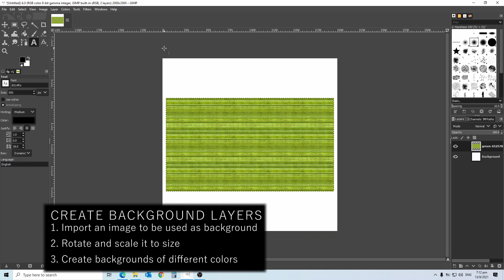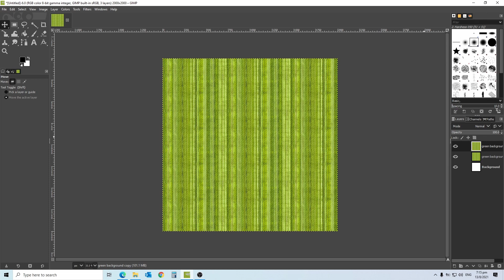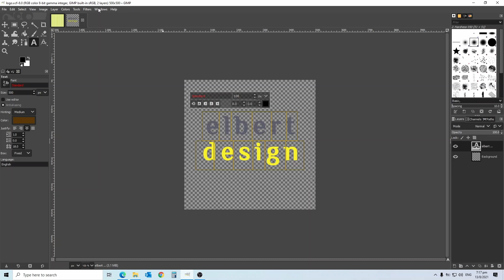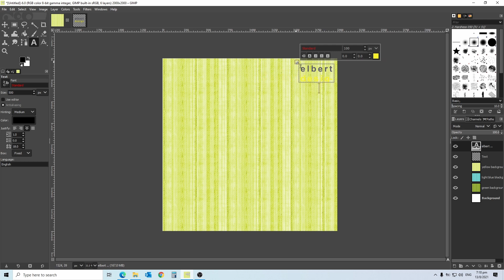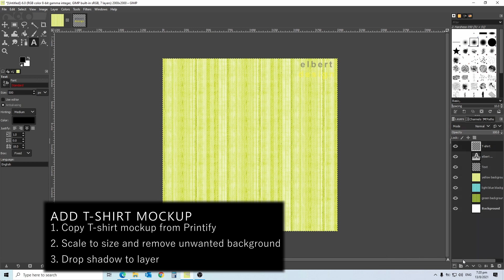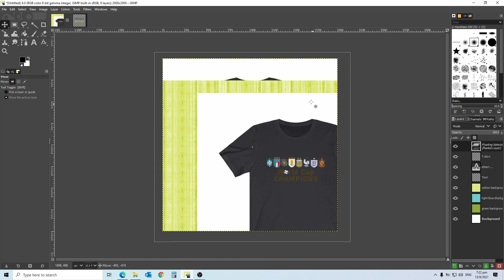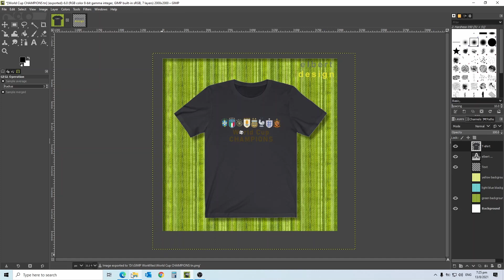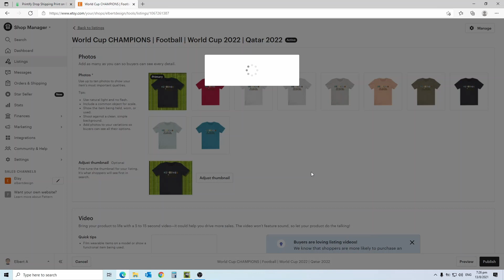Create Esty Thumbnail using GIMP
GIMP - GNU Image Manipulation Program is a cross-platform image editor available for GNU/Linux, OS X, Windows and more operating systems.  It is a free software.  Whether you are a graphic designer, photographer, illustrator, or scientist, GIMP provides you with sophisticated tools to get your job done.

This video will show you step-by-step how to create a thumbnail for your listings in Etsy using GIMP.